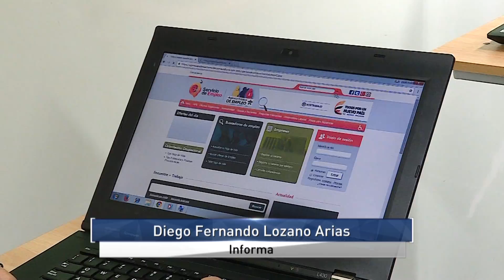Agencia de Empleo del SENA atenderá a vallecaucanos desempleados en la Plazoleta de San Francisco